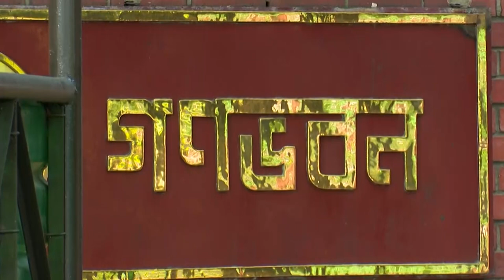প্রধানমন্ত্রী সঙ্গে সাক্ষাতের পরে অবসরের সিদ্ধান্ত প্রত্যাহার করেছেন তামিম ইকবাল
বিসিবি সভাপতি নাজমুল হাসান গতকাল থেকে তামিমের সঙ্গে যোগাযোগ করতে ব্যর্থ হওয়ার পর নড়াইল-২ আসনের সংসদ সদস্য মাশরাফির মাধ্যমে তাকে ডেকে নেন প্রধানমন্ত্রী।

তামিমের সঙ্গে তাঁর স্ত্রী ছাড়াও ছিলেন মাশরাফি, বিসিবি সভাপতি নাজমুল হাসান। প্রধানমন্ত্রীর বাসভবন থেকে বেরিয়ে তামিম ও নাজমুল সংবাদমাধ্যমের সঙ্গে কথা বললেও মাশরাফি বলেননি।